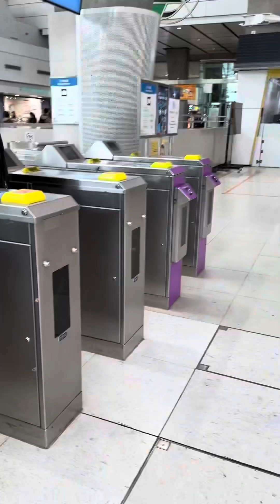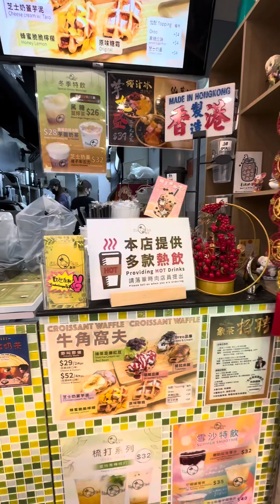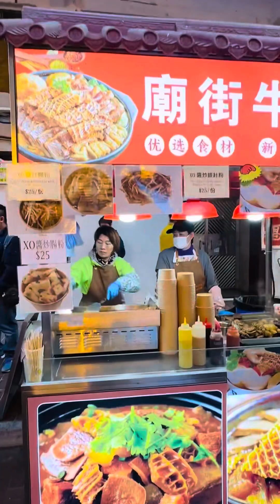TEMPLE STREET, JORDAN HONG KONG 🇭🇰 • HAIRCUT • DAY OFF